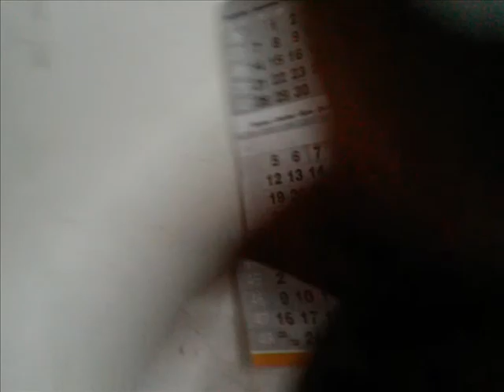IF ÁJ KECCS DÖ KISTEHÉN (PART 2 LEVEL 3)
Az if áj keccs dö kistehén című játék lenyege, hogy elkapd a csoffadt tehenet.. ;)
Őshonos állatok bemutatókertje, Őriszentpéter
*a videóban természetesen csúnya szavak hangzanak el, a megtekintését semmilyen korosztálynak nem ajánljuk!
PlayColorPicturesPresents / PlayColor Filmstúdió / PlayColor Prodikció 2017